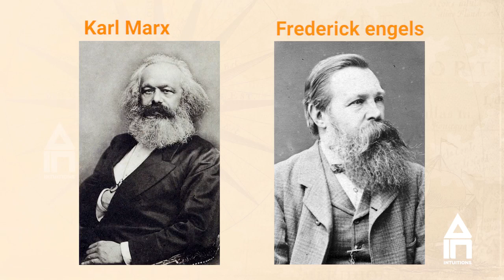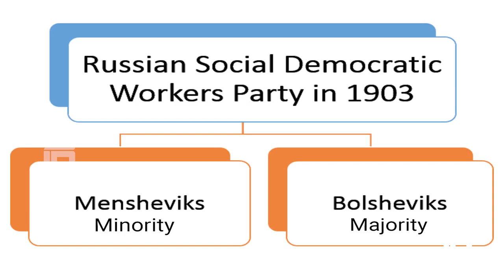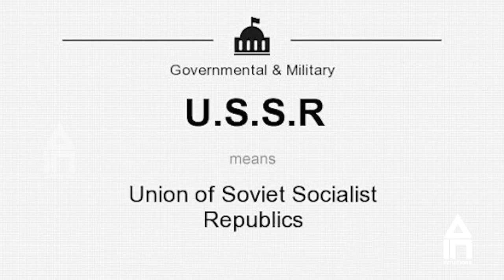ചരിത്രം ഒരു സിനിമ പോലെ പഠിക്കാം INTUTIONS APP ലൂടെ | SSLC SOCIAL SCIENCE CHAPTER 1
8,9,10 ക്ലാസ്സിലെ കുട്ടികൾക്കായി കേരളത്തിന്റെ സ്വന്തം ട്യൂഷൻ ആപ്പ്...
ഫ്രീ ക്ലാസ്സുകൾക്കായി ഇപ്പോൾ തന്നെ ഡൗൺലോഡ് ചെയ്യൂ...

ഓരോ പാഠഭാഗങ്ങൾ അവസാനിക്കുമ്പോഴും PSC,SSC, UPSC എന്നീ മത്സര പരീക്ഷകളെ മുൻനിർത്തിയുള്ള ഏതാനും ചോദ്യോത്തരങ്ങൾ പത്താംക്ലാസ് കഴിയുമ്പോഴേക്കും നിങ്ങൾ മത്സരപരീക്ഷകൾക്ക് സജ്ജം.
✅INDIVIDUAL DOUBTS CLEARING
✅CHAPTER WISE EXAMS
✅7 SUBJECTS
⭕MATHS
⭕PHYSICS
⭕CHEMISTRY
⭕BIOLOGY
⭕SOCIAL SCIENCE
⭕ENGLISH
⭕HINDI

"7 വിഷയങ്ങൾ 2800/- രൂപ ഒരുവർഷത്തേക്ക്"